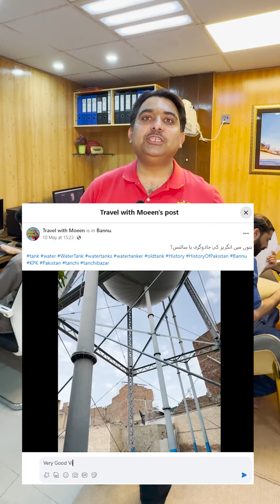Thanks to my Followers for 200,000 on Facebook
My Facebook Page have reached 200,000 followers thanks to my Followers.